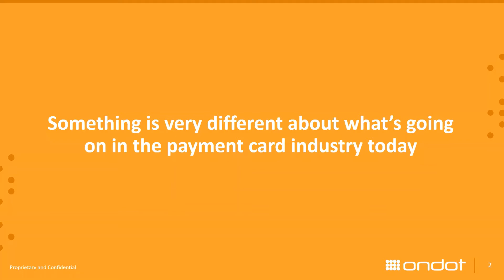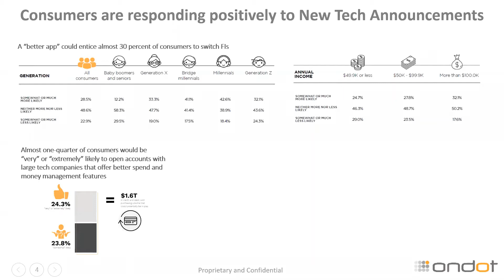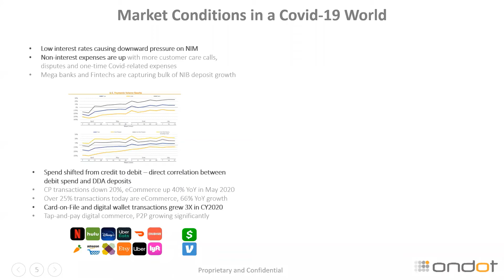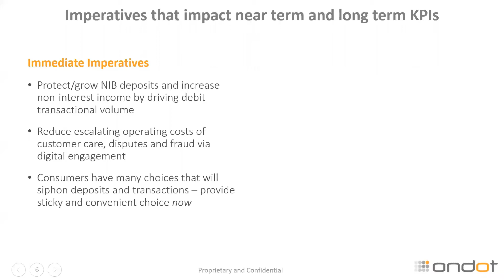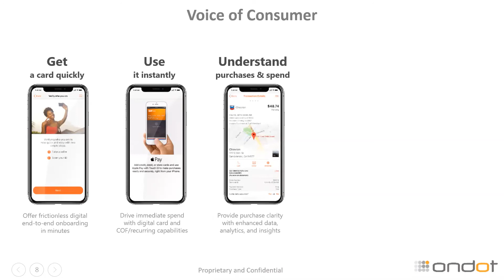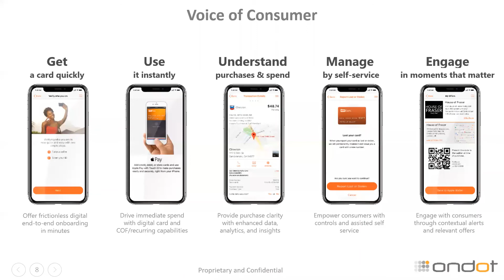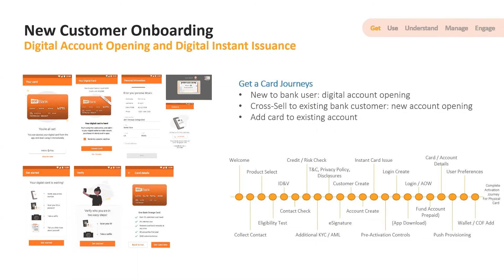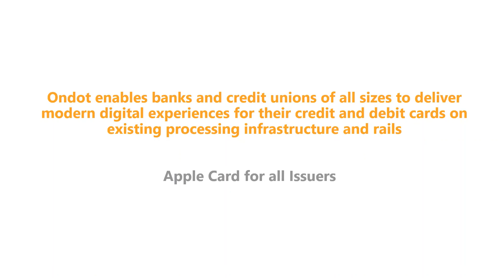Features of a Modern Digital First Card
Tech companies recognize the lack of evolution in how financial institutions interact and engage with their account holders and are stepping in to fill the gaps. Apple Card set a new standard for credit card experiences and both Samsung and Google are doing the same for debit cards. Discover the common themes emerging that show what modern digital-first cards look like and how financial institutions can provide the new standard to their cardholders.